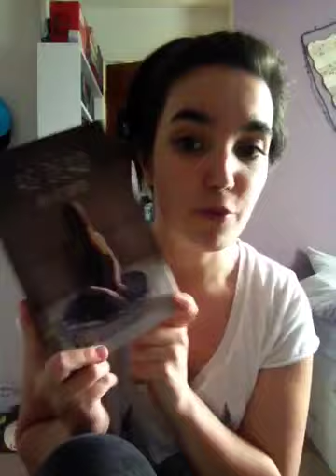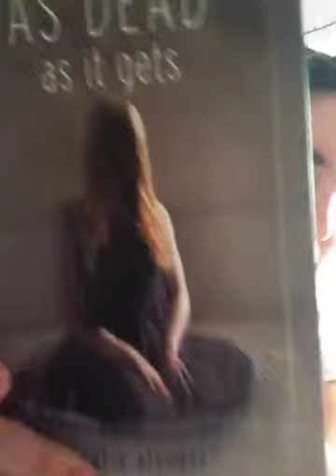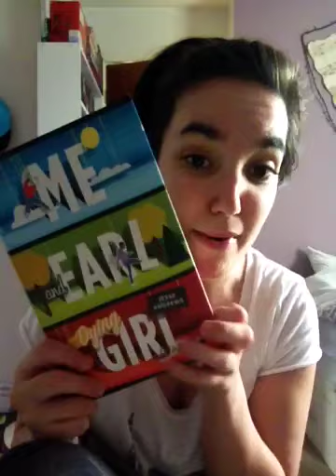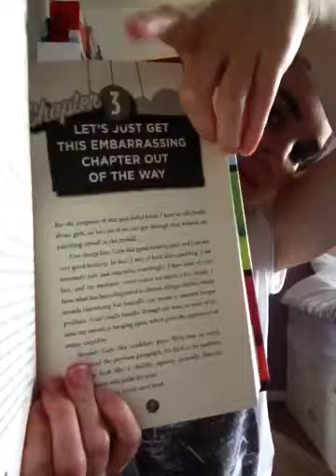Your Questions Answered & 2 New Books ;D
Thank you to everyone who asked me questions I love answering them :-)

Ps. Sorry about the brief iPad collapse lmao !

X